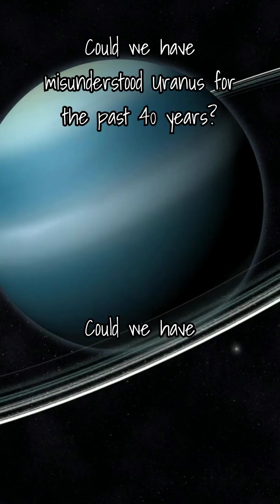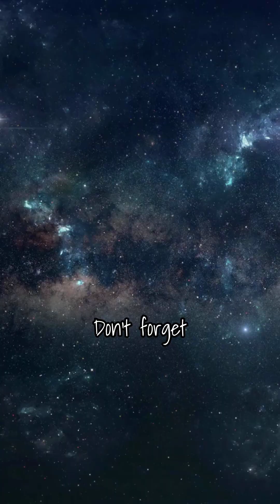Uranus Misunderstood: Could It Actually Support Life? 🌌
For nearly 40 years, scientists believed Uranus was a lifeless, frozen planet, but new research shows we might have been wrong all along. In 1986, NASA’s Voyager 2 spent only a few hours studying Uranus, and due to a massive solar storm, it returned data that suggested Uranus and its moons were inactive. But recent studies reveal a surprising possibility: Uranus could have subsurface oceans on its moons, making it a potential host for life! Join us in this video as we uncover what scientists have just learned about Uranus, why we misunderstood it, and what the future holds for exploring this fascinating planet.